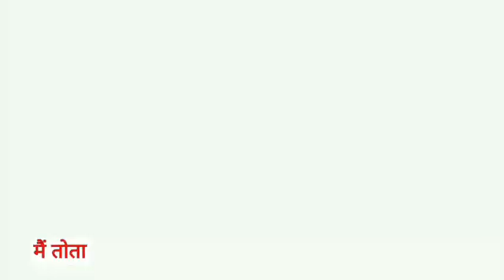Main Tota Main Tota | मैं तोता मैं तोता | Popular Hindi Rhymes | Cartoon Video | Hindi Kahaniyan